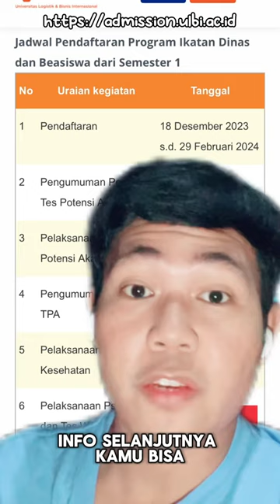Beasiswa Kuliah 2024 - PT. Pos Indonesia